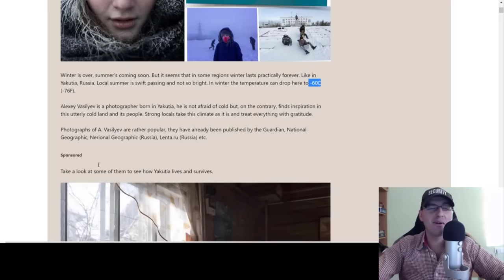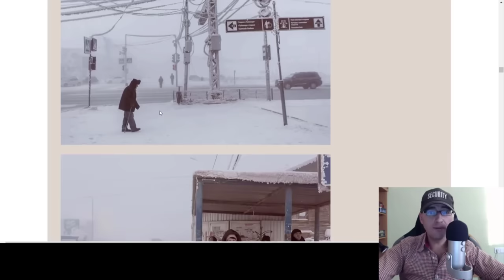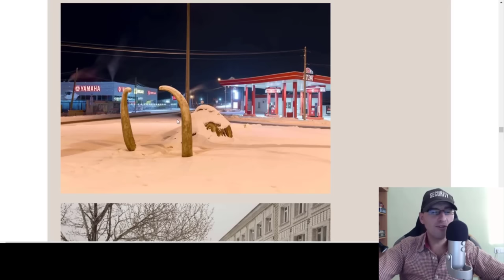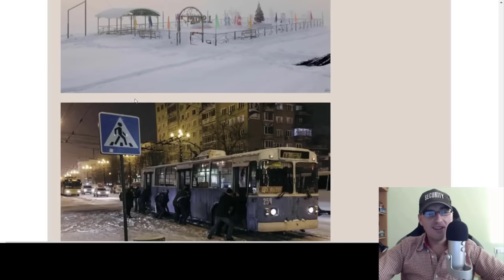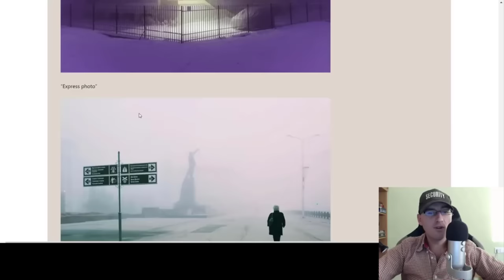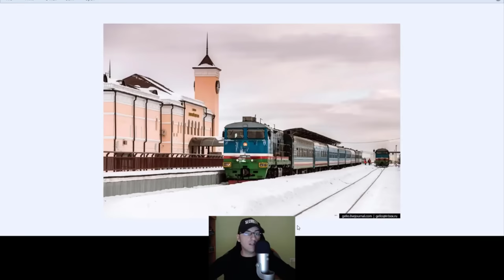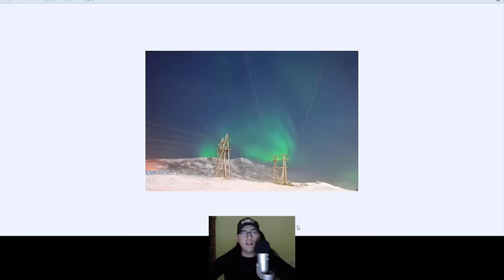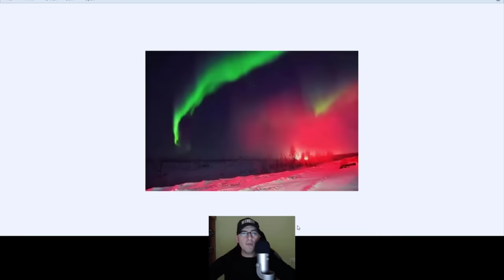Why do people live there and does Earth move while trains travel in ice?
People live in frozen ice remote places on Earth and believe the World moves and spins while trains travel on very long distances? Do they? Do you know about Yakutia? Some girls there are also very beautiful.